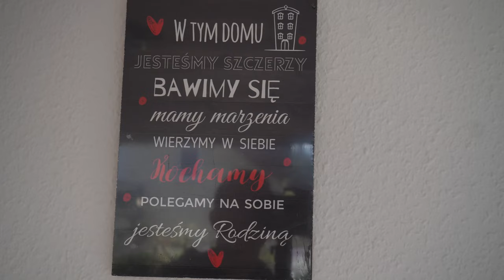Dlaczego ten rok ZMIENIŁ NASZE ŻYCIE? Najlepsze miejsca z podróży | Kamperem po Turcji #16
Dlaczego ten rok zmienił nasze życie? Bo rzuciliśmy pracę na etacie i zmieniliśmy miejsce zamieszkania z domu stacjonarnego na kampervana.
W dzisiejszym filmie trochę powspominamy i podsumujemy nasze podróże z 2023 roku
Jeżeli chcecie powspominać z nami, zobaczyć TOP miejsca i kraje, które odwiedziliśmy:

Rozdziały:

00:00 Wstęp
00:57 Przeprowadzka do vana
01:30 Hiszpania i San Sebastian
02:21 Maroko. Top miejscówki i ogólne przemyślenia
07:07 Hiszpania i odkrycie roku. Polska
08:53 Anglia i top miejscówka
10:24 Luksemburg, Augen i Marek z Grażynką, Szwajcaria
13:00 Trudny dla nas czas
14:55 Pobyt w Turcji i pierwsze przemyślenia
18:20 Terasfera w głównym wydaniu Faktów na TVN
20:21 Podsumowanie i podziękowania